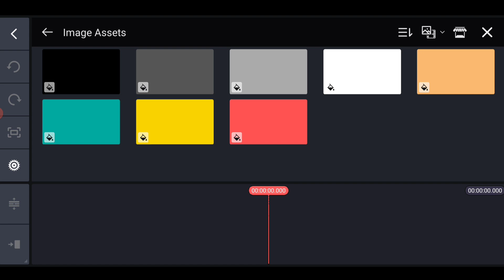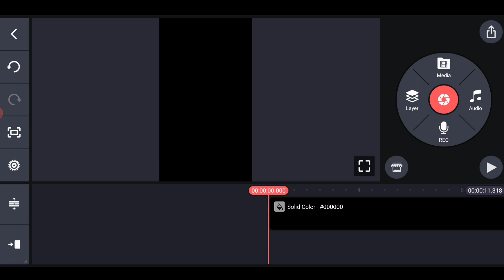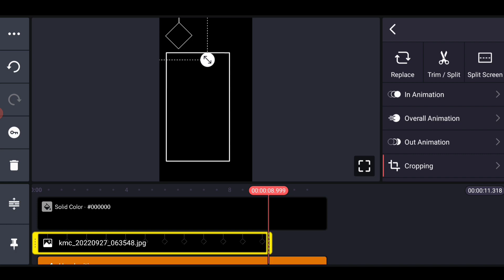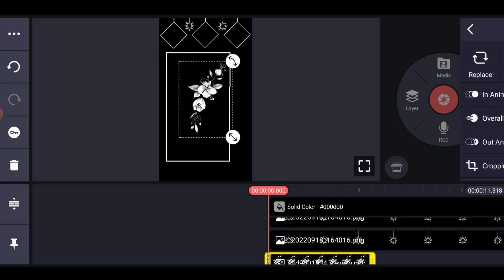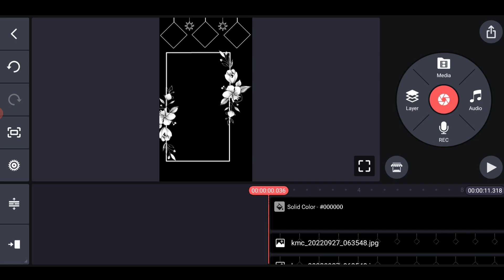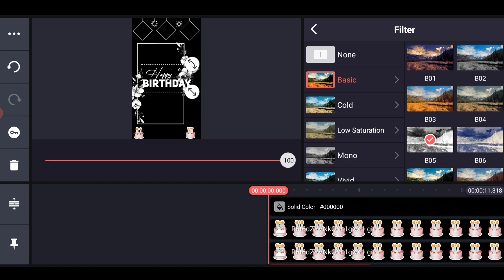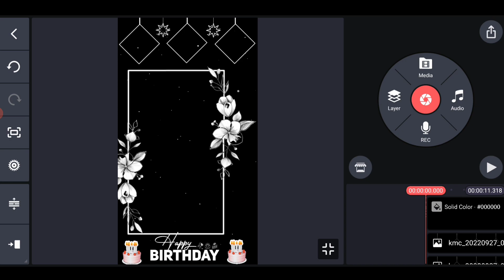Happy Birthday Black Screen Template Video Editing | Free Birthday Template